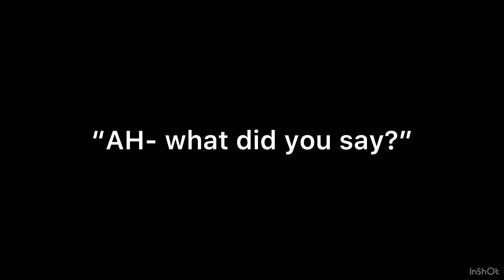Voicelines for a @dorkly inspired video idea for @bfbpencil9248 (@bfbpencil9248 read desc)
Why don’t you do “BFB Pencil Goes Berserk” instead (inspired by Dorkly’s Sonic, Mario, and Link Goes Berserk)
It would involve GTW (me) making Pencil going berserk (with Pencil losing it and flipping out) and brutally beating down and slaughtering his own characters like Sonic, Mario, and Link did (in order, GTW, Blocky, BFDI Kirby, the entire cast of Kirby and Friends, the numbers from the “RIP Year” series, Woody Woodpecker and Mother Nature, Leon, Pencil-Chu, the whole cast of BFB Pencil’s Logo Intro Bloopers, Lazario, Kirbeevee, Days Inn & Cold Stone, the whole cast of Alphabet Lore but YouTubers sans Pencil and GTW (even including voice acting from the original cast of this parody series), Torch Lady, Pencil Of Liberty, and even more BFDI characters like Ruby, Match, Bubble, Book, Flower, Two, and Four) before Pencil finally harnesses enough energy to blow up the Sun, annihilating all of reality in the process!
All of this is happening while “False Awakenings” from Mr. Incredible Becoming Angry plays in the background!
Oh and here’s how everyone gets killed by BFB Pencil
GTW-Tail ripped off, smashed to a pulp like Link smashed Ganon to a pulp in “Link Goes Berserk”, and then ripped in half
Blocky-Axed in the head and beheaded, like Mario axed and beheaded Bowser in “Mario Goes Berserk”
BFDI Kirby-Arms ripped off, later dies of blood loss
Kirby (Kirby and Friends)-Inflated with Grimace shake juice until he/she explodes, spilling her blood, guts and milkshake everywhere
Rest of Kirby and Friends cast-Pelted at with knives and other sharp objects
RIP Year Numbers- Green 0, 1, Yellow 2, and 3 killed same ways they were killed before, Blue 2, 0, Pink 2 and 4 crushed under a giant 100 ton weight
Mother Nature-Ripped in half
Woody Woodpecker-Head ripped off
Leon-Stabbed in the eye with Mother Nature’s wand, later dies of blood loss
Pencil-Chu, Lazario, Kirbeevee, and some other Objectmon/Usermon-All electrocuted to death
Microsoft Sam, Microsoft Mike, and Scotty-All burned to death with lava
Days Inn & Cold Stone-Same way they were killed in “Qubo’s Final Minutes On The Air But With Characters”
Alphabet Lore But YouTubers cast-Died when Pencil blew up Cole Creates UK as Z
Torch Lady and Pencil Of Liberty-Incinerated save for their clothes
BFDI characters-Smashed, burned, stabbed, ETC.
Everything and everyone else in all of reality-Wiped out after BFB Pencil blew up the sun
After BFB Pencil (you) rips off my tail, you stick it on yourself and use it to grab the axe you use to kill Blocky.
After you rip BFDI Kirby’s arms off, you wear them over yours like gloves.
After you killed Mother Nature and Woody Woodpecker, you steal Mother Nature’s wand and use it to stab Leon in his one eye.
Pencil-Chu tries to stop you with his electricity and Lazario and Kirbeevee try to hold you down, but then you harness and swipe all of Pencil-Chu’s electric power, and then electrocute him, Lazario, Kirbeevee, and other Objectmon and Usermon to death.
Days Inn & Cold Stone spot you doing this, and transform into butterfly princesses to try and stop you, but then you shoot them both in the face, killing them.
After blowing up Cole Creates UK as Z and kill the rest of the Alphabet Lore but YouTubers cast, you harnessed the power of all the punctuation gems and used the power to blow Torch Lady and Pencil Of Liberty to oblivion, with the exception of their clothes which fall to the ground.
After that, BFB Pencil uses Torch Lady’s torch, blue drape and white gown and Pencil Of Liberty’s crown to burn, strangle, suffocate, and stab many other BFDI characters before you consume the powers of Two, and use them to fly up to and blow up the sun, annihilating all of reality in the process!

Do this and I’ll make Kirby turning into a werewolf in return!